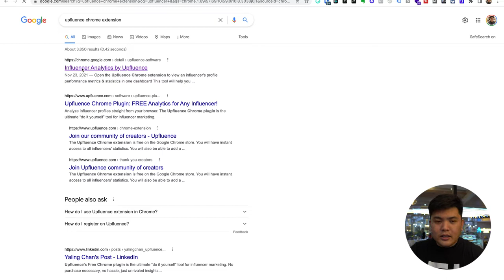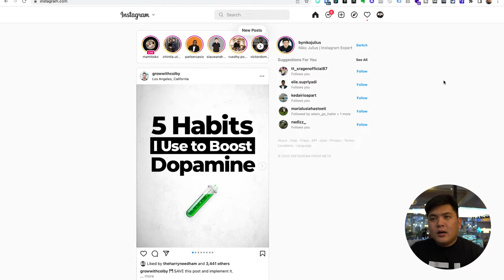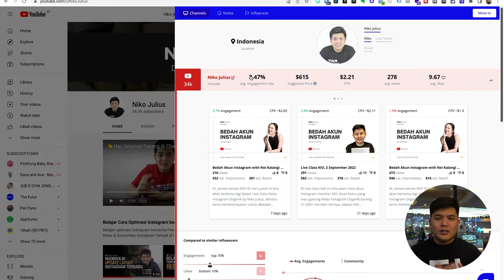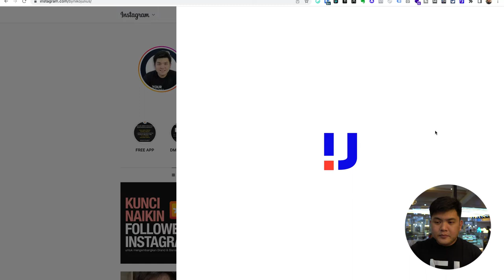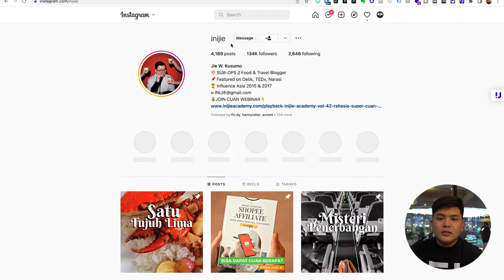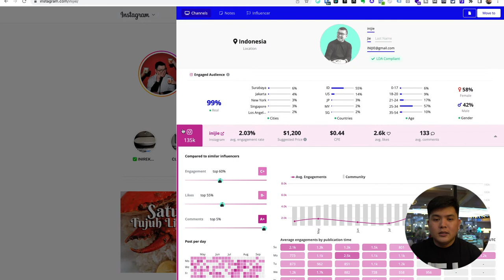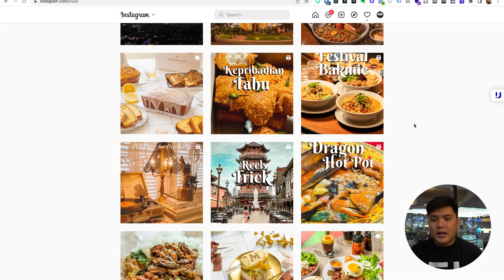Strategi Influencer Marketing di Media Sosial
Untuk kalian yang ingin mengembangkan bisnis kalian bersama para influencer, ada beberapa hal yang harus kalian perhatikan nih!